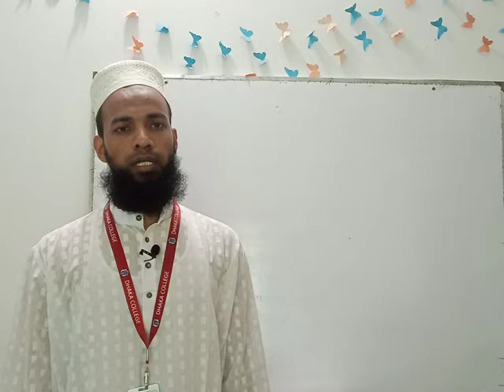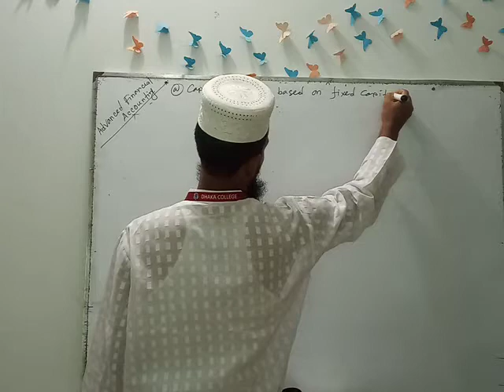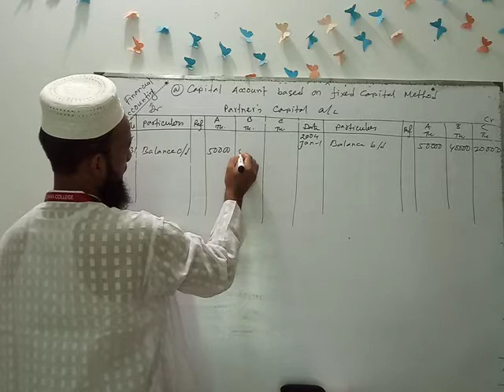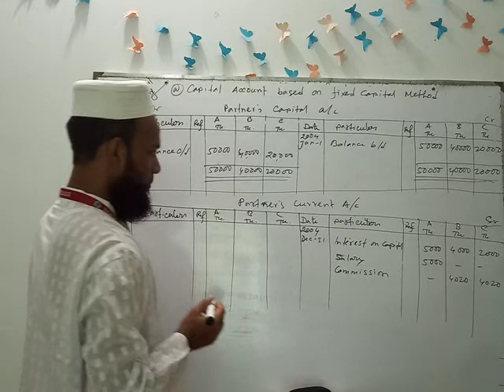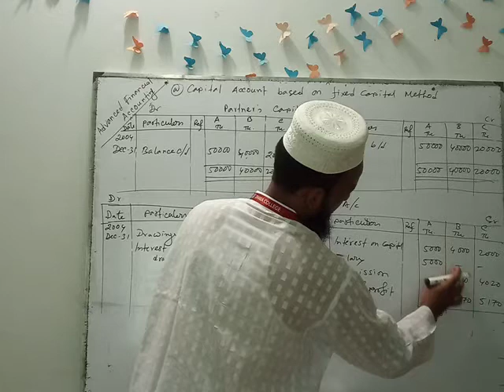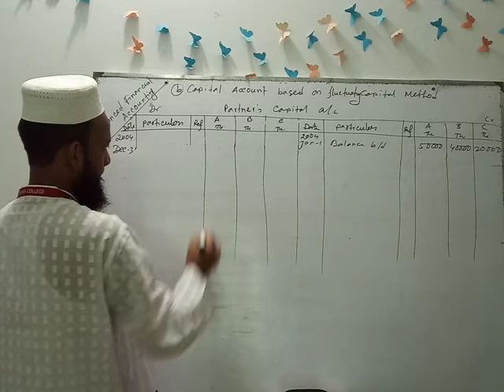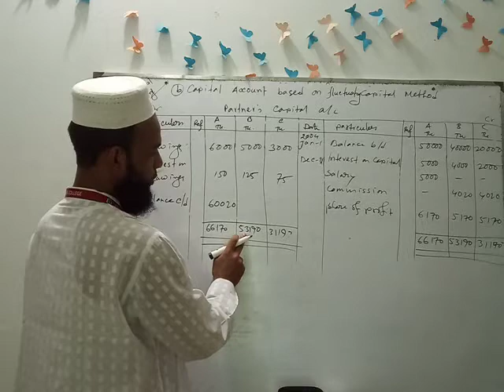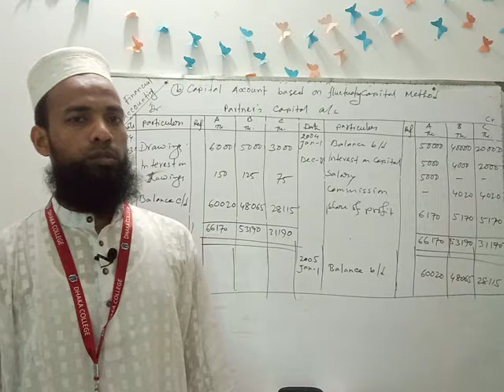Accounting for partnership business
Course: Advanced Financial Accounting
Partnership-02

By Md. Masud Rana
Lecturer, Accounting